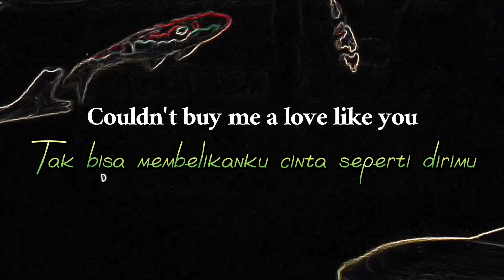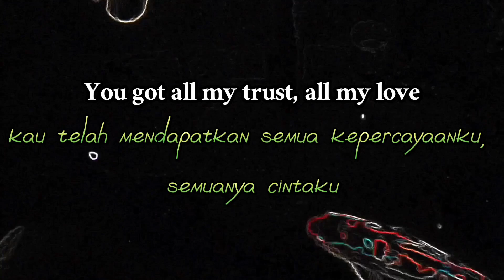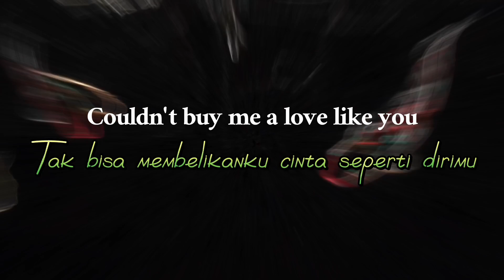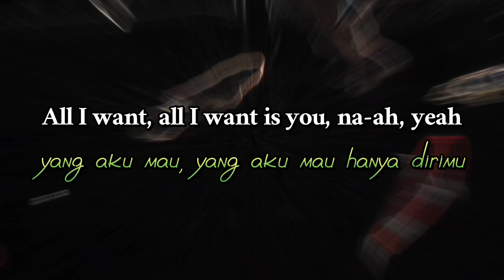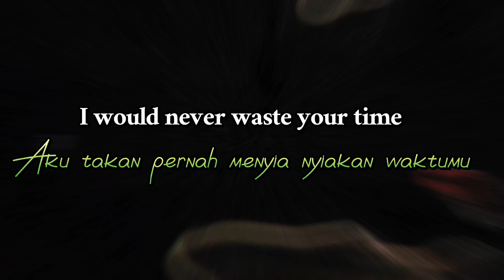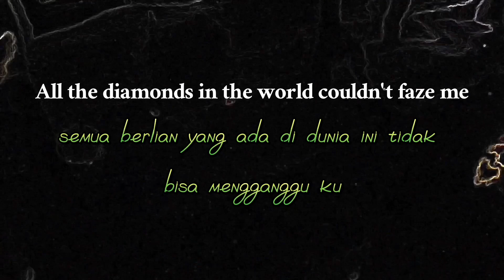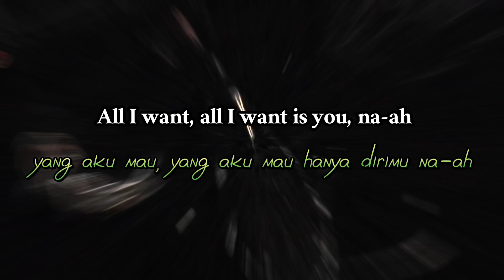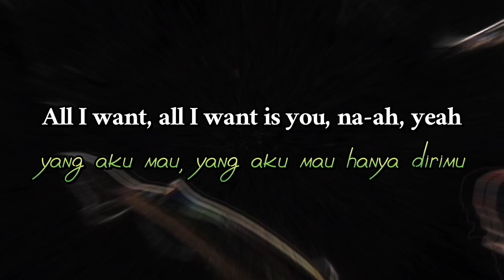Faouzia - Habibi (my love) lirik & terjemahannya